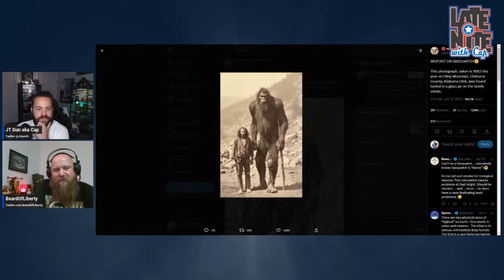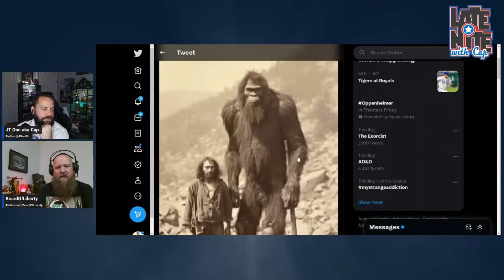Real or Fake? Bigfoot Photo from 1883 | Bigfoot Report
Bigfoot photo found from 1883, is it real or fake, Beard of Liberty and Cap discuss!

Guest
Beard of Liberty from @ATW_MovieReview

Do you have a story to share? Please tag me on Twitter or comment on the video.

Merch!